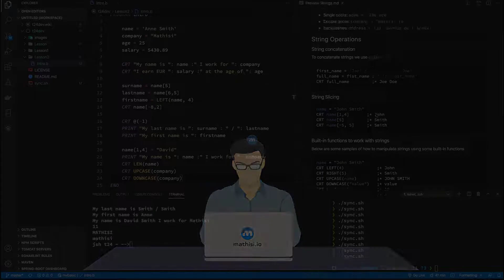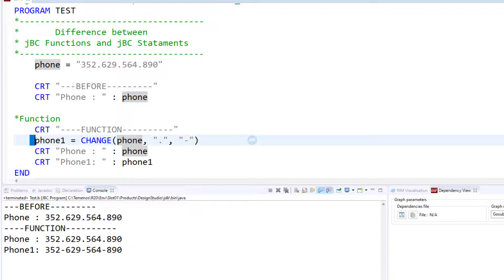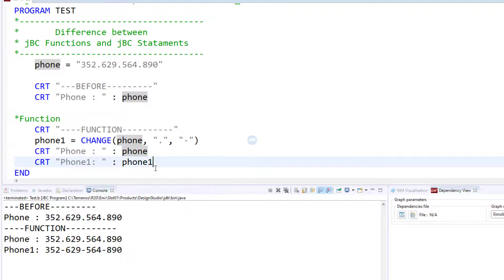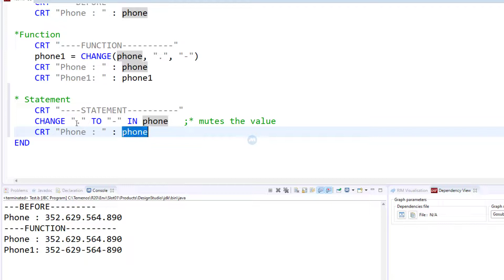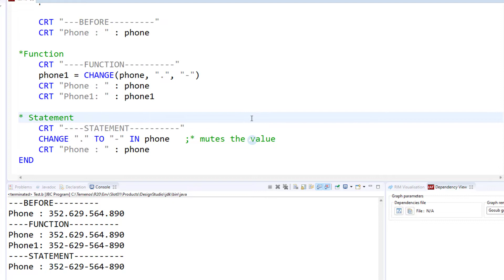T24 Programming-JBC Functions vs Statements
We are going to learn the difference between jBC Functions and jBC Statements